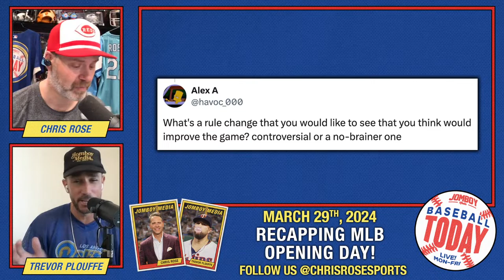The biggest story from MLB Opening Day was? | Baseball Today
Chris Rose and Trevor Plouffe discuss the hottest stories in baseball Monday through Friday!

TODAY'S TOPICS:

00:00 INTRO
02:50 Rangers or D-Backs the more interesting WS team to follow this year?
10:20 Big names come up big in their AL East debuts
15:35 Biggest story out of THIS group?
22:19 Another Opening Day story that got you out of your seat?
27:07 Factor Question of the week
32:11 OUTRO